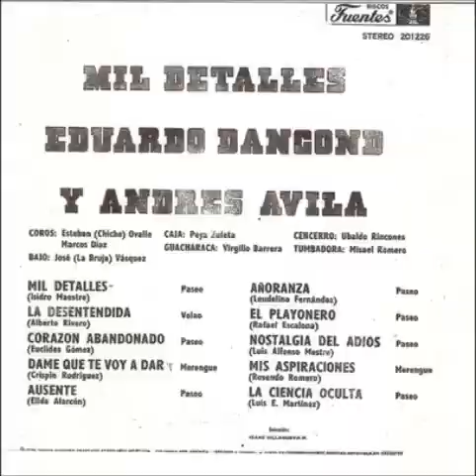Mis aspiraciones Rosendo Romero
Eduardo Dangond & su conjunto
Canta Andres Avila
Un tema de Rosendo Romero
Album Mil detalles